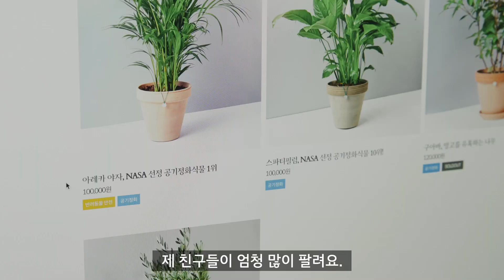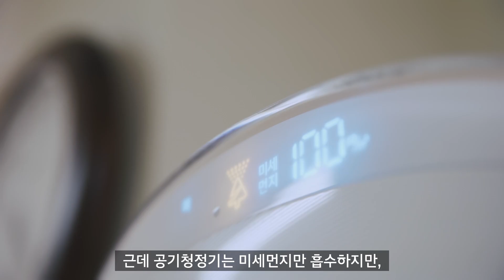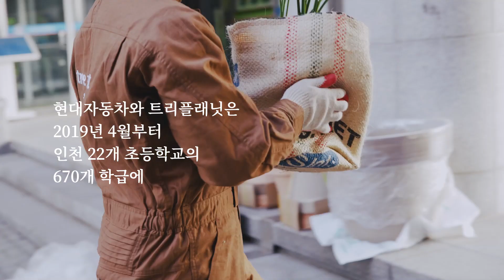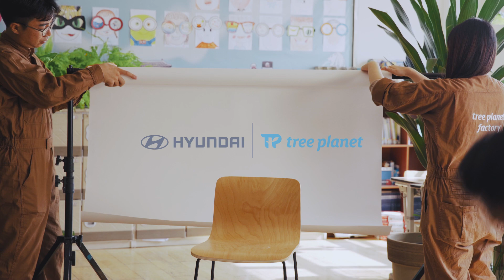[현대자동차X트리플래닛] 교실에 숲이 찾아갑니다. 아이오닉 포레스트 교실숲